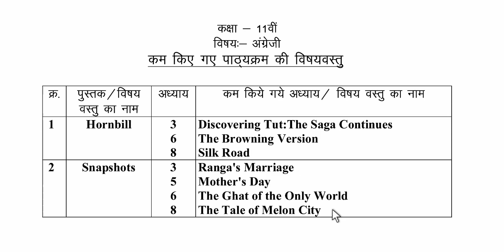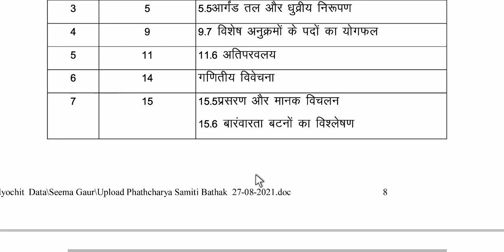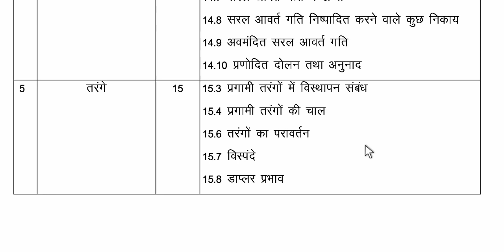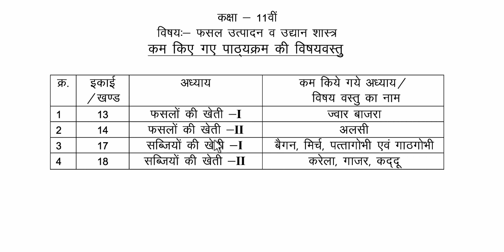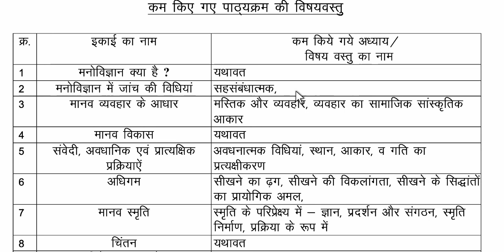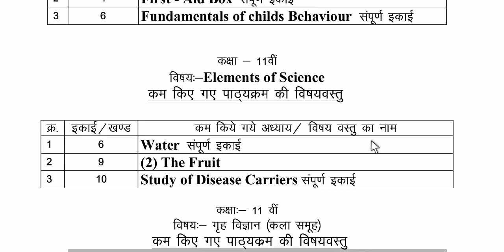Mp board class 11 Reduce Syllabus All Subject | MP Board 11th Reduced Syllabus 2021-22 New syllabus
Mp board Reduce Syllabus Class 11 All Subject | MP Board 11th Reduced Syllabus 2021-22

Mp board Class 11th Syllabus Reduce 2021-22 : mp board new syllabus update : mpbse 11th syllabus

Namaskar Dosto!
Aaj ke video me maine bataya hai ki mp board 11th syllabus me sabhi subject ke kon kon se lesson kam hue hai. mpbse 11th new syllabus yani reduce syllabus ki pdf aapko humare telegram channel per mil jayegi. Mene video me reduce hue 11th syllabus ke baare me detailed me explain kiya hai.